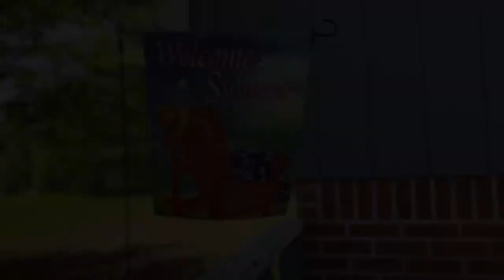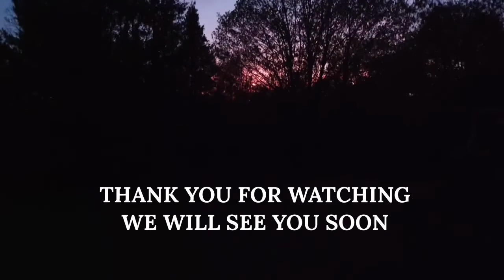A Day Journey to the Top | A Keweenaw Adventure | Life in the UP of Michigan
Just us enjoying a Keweenaw summer! The world is dressed in green and the air carries that sweet smell of Lake Superior. The ice has melted away from Lake Superior but it still feels like an ice bath at 38 degrees Fahrenheit. The wildlife has been active in the woods behind our house. There are packs of coyotes and wolves living in the woods nearby and they show up on the trail cam at night. We wanted to share with you a little bit of Yooper life in the Keweenaw when the summer arrives.  Yoopers really enjoy the summer after many months of being in the cold. The warm sun feels unbelievably amazing.

The flower crown I was wearing in the video was created by Bobbi at Protea Floral Design. She does amazing designs for all occasions including crowns for summer solstice. A little secret about Bobbi is that she is our daughter. She started Protea from the ground up. She is now one of the "go to" flower shops in the area. Brides love her designs for their weddings. Link below for more of Protea.

The goal for our channel is to be a happy and enjoyable place for people to visit.

PROTEA FLORAL DESIGN
BOBBI BICIGO

In Your Own Words - Bill Ferngren
Neptune - Bonnie Grace
Eternal Sunshine - Rymdkland Soundtracks
Forest and Fields - Alan Ellis
Pretty Funk - OTE
Being Nostalgic - FLYNN
Make Me Crash - Rockin' For Decades
Secrets of the Earth - Lama House
Pine - Arden Forest